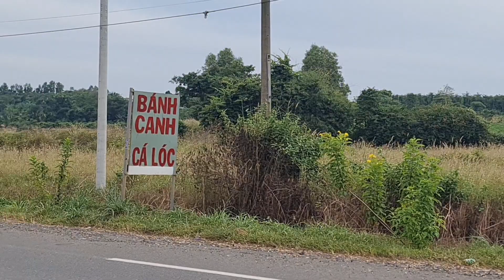Lô đất tuyệt đẹp mt đường chính Đá Bạc - Phước Tân dt 92x97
Mã tin:
NVT3437 Bán đất sào sẵn thổ cư mặt tiền đường chính Suối Rao - Phước Tân, thuộc xã Đá Bạc, huyện Châu Đức, Bà Rịa Vũng Tàu.
- Đặc biệt đất có 2 mặt tiền, 1 mặt bên hông luôn.
- Diện tích 92x97; tổng 9209m2, trong đó có 960m2 đất ở rồi.
- Vị trí gần với cầu Lồ Ô 2, ngã 6 Đá Bạc. Từ đây ra Hồ Suối Rao chỉ khoảng 5 phút di chuyển.
- Có thể nói đây là một lô đất rất hiếm với chiều ngang rộng lại nằm trên trục chính, đường lớn.
- Giá chỉ 26 tỷ"
☎️   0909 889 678   (Đoàn - Zalo/ Viber)  /  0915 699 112 (Zalo)
Trân trọng!
👉Công ty Cổ phần tư vấn và đầu tư BĐS Thiện Nhân
👉Đ/c: Số 35 Tôn Thất Thuyết, phường 9, thành phố Vũng Tàu